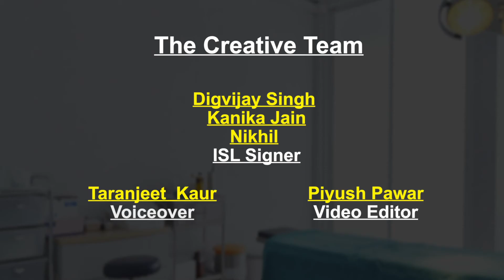Health for All | Part 2 | Indian Sign Language | ISL